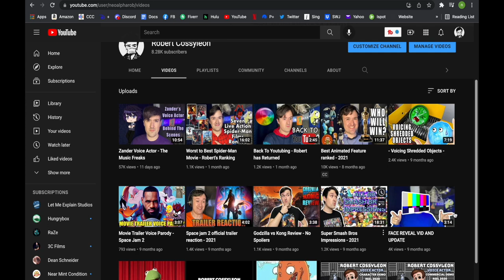The Music Freaks Episode 1 - Zander's Voice Actor's Reaction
The Music Freaks has played a big part in my voice acting journey so I thought it would be fun to react to the episodes I'm apart of if anyone was interested. Made for laughs and entertainment for you guys! =)

Also follow RosyClozy's channel too if you haven't before! She makes great content for the Gacha community!

Music at the end is done by

Check out his channel if you have not before! Lot's of awesome music for videos!

The Music Freaks Episode 1 - Robert's Reaction